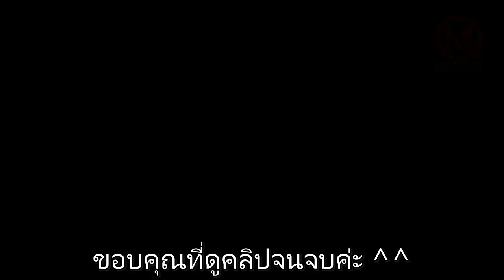Marino วิธีประกอบ กล่องรองเท้า แพ็ค 3 ชั้น 6 กล่อง No.Y199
กล่องรองเท้า กล่องรองเท้า กล่องใส่รองเท้า กล่องเก็บรองเท้า พลาสติกแข็ง เปิดฝาหน้า ซ้อนได้  แพ็ค 3 ชั้น 6 กล่อง No.Y199